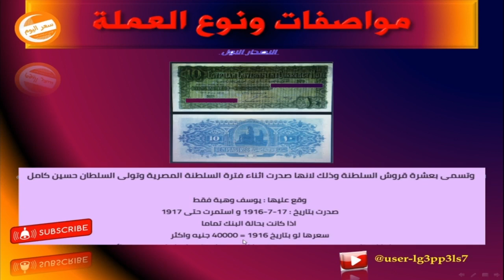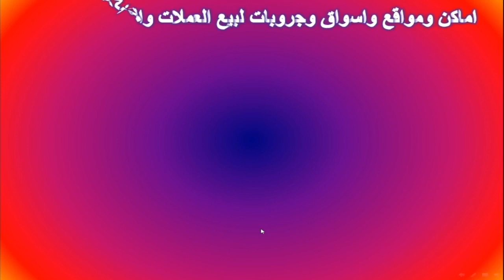10 قروش ورقية اول اصدار واماكن البيع والسعر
اسعار 10قروش الورق والعملات المصرية القديمة كثيرة وتاريخ وتعمل فلوس اكتر من العملات الاجنبية
وممكن تبقى مليونير لو تمتلك احدى هذة العملات واعرف سعر الربع جنية التوت والنسر يعملوا كام و
اماكن بيعهم رقم الواتس فقط رجاءا 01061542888 وارجو الاشتراك وشكرا للمتابعة
سعر الربع جنية القديم
10قروش ورقية
عشرة قروش ورق واسعارها
سعر الربع جنية توت عنخ امون
سعر الربع جنية النسر
سعر ربع جنية جمال عبد الناصر
عملات قديمة ونادرة
10 قروش السلطنة
10 قروش بجميع اصداراتها كاملة
العملات المصرية
سلسلة نوادر العملات المصرية
العملات المعدنية
عملات نادره
العملة القديمة

Today's price channel